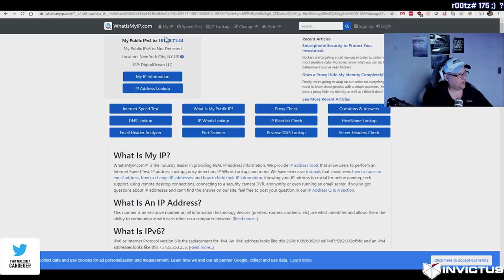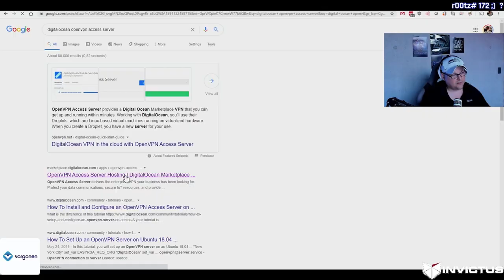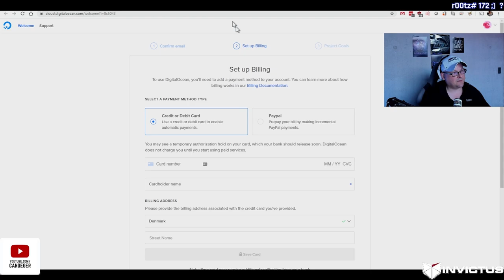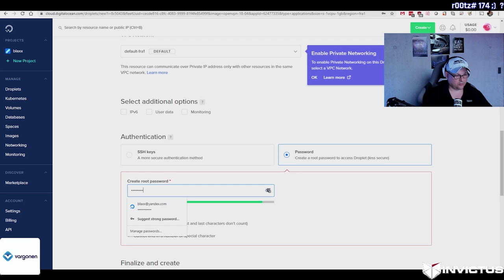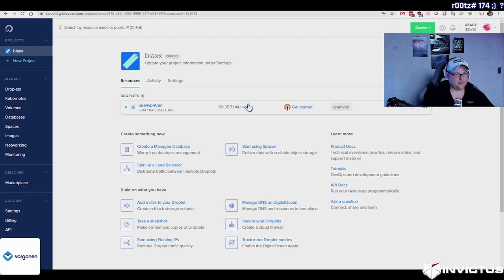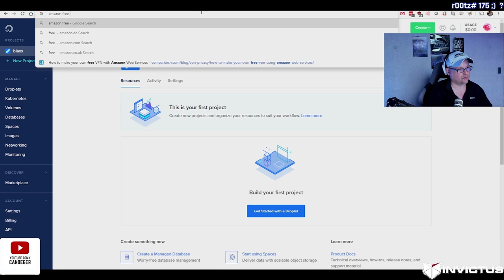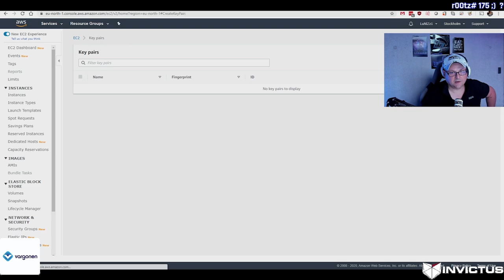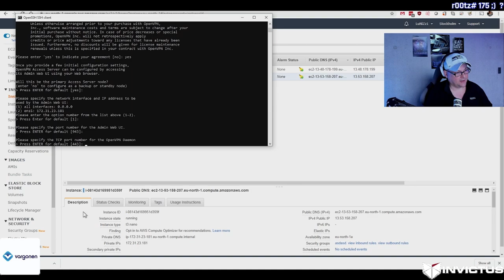Sosyal medyaya gelecek yasaklar belli oldu. Kendine VPN kur... Ister ucretli ister ucretsiz...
Sosyal medyaya gelecek yasaklar belli oldu. 20 kat daha yavaş instagram, youtube, twitter ihtimalleri.

Internetde yasaklara takilmamak icin bir cok yontem var,
bunlardan biri de kendi VPN servisine sahip olmak. Nasil VPN kurulur? Nasil VPN e baglanilir? Hangi VPN ? starlink gelmezse ne olur? sorularina yanit verdik...

Gerci ilk denemede bir olmadi ama sonra becerdik ;)
Birazda eglenceli ve komik bir kurgu ile karsinizda...

Afiyet olsun iyi eglenceler.